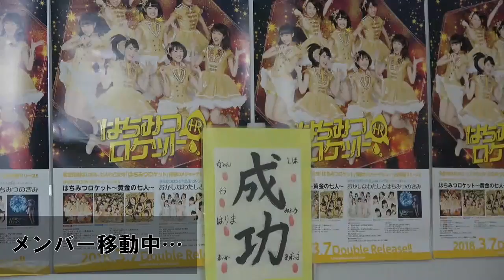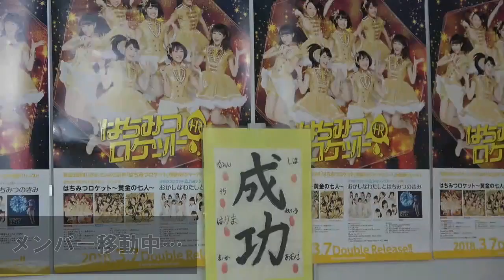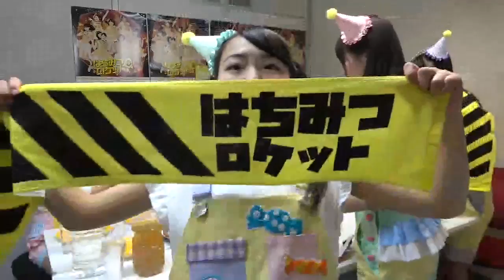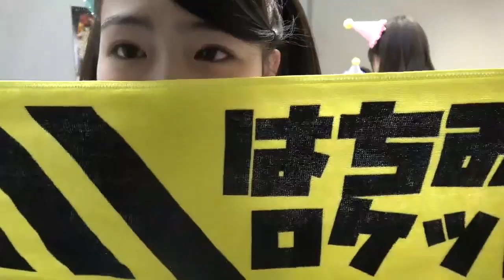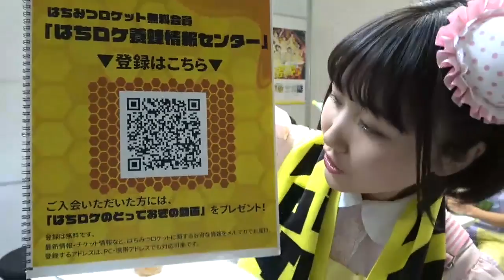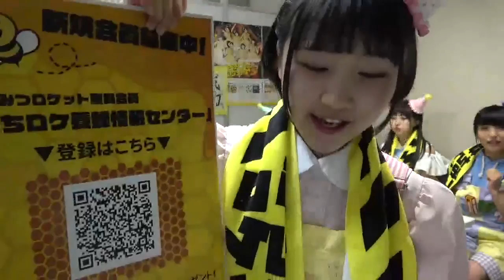はちみつロケットの8時まではちロケ丼 #5 (2018.03.07)